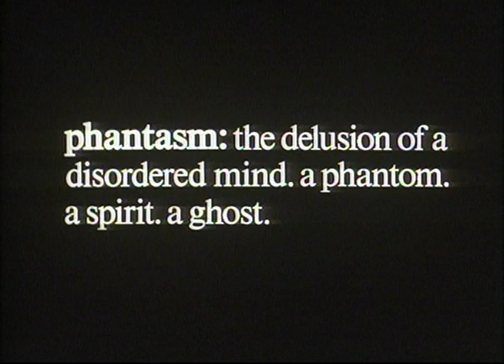Phantasm II (1988) Theatrical Trailer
Original theatrical trailer for the 1988 film "Phantasm II."  Starring James LeGros, Reggie Bannister, Angus Scrimm, Paula Irvine, Samantha Phillips, Kenneth Tigar, Stacey Travis.  Written & Directed by Don Coscarelli.